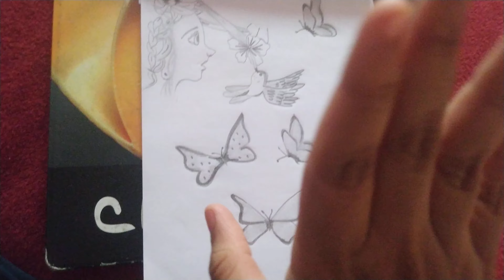first drawing video want tutorial subscribe and comment below